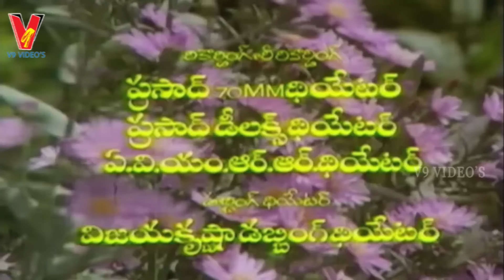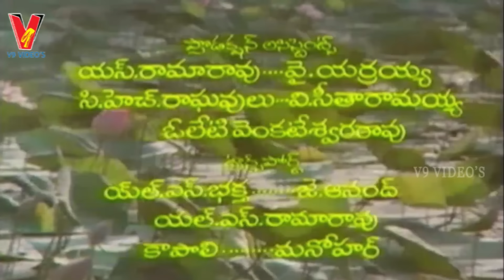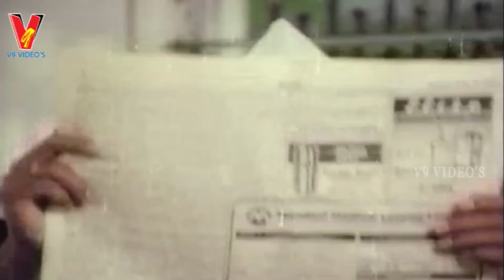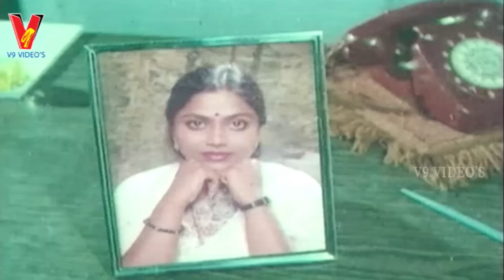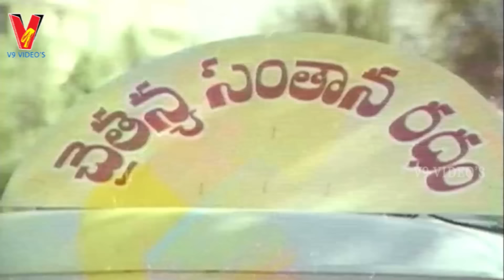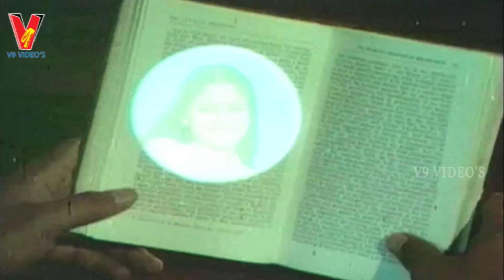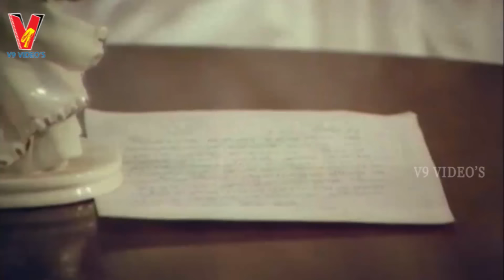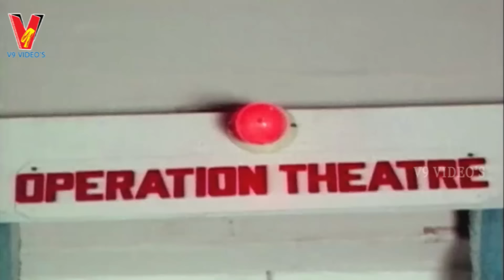ANURAGA BHANDHAM | TELUGU FULL MOVIE | SARATH BABU | JAYA SUDHA | SARITHA | V9 VIDEOS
Watch Anuraga Bandham is a Telugu romantic film starring Sarath Babu, Jayasudha and Saritha. Kalyan (Sarath Babu) and his wife Kaveri (Saritha) lives a happy life with their child. One day Kaveri meets Pavitra (Jayasuda) and both become friends. Kalyan gets shock when Kaveri brings Pavitra to their home. Kalyan has a flash back with Pavitra. Who is Pavitra? What is the flash back she has with Kalyan and how does it disturb Kalyan's life?.